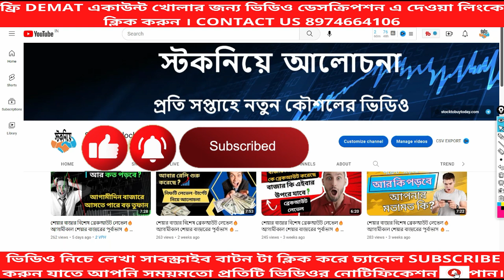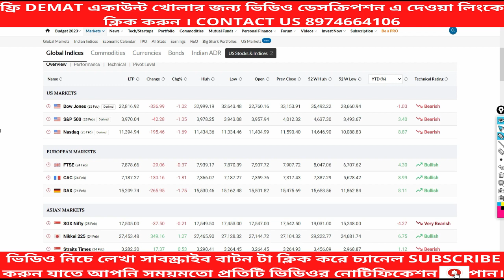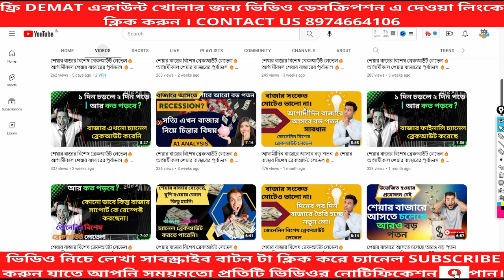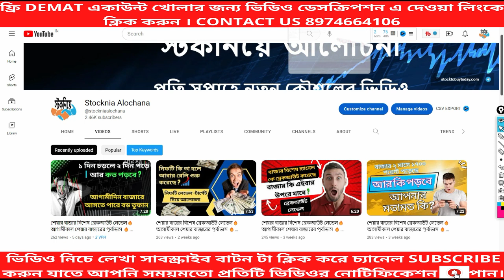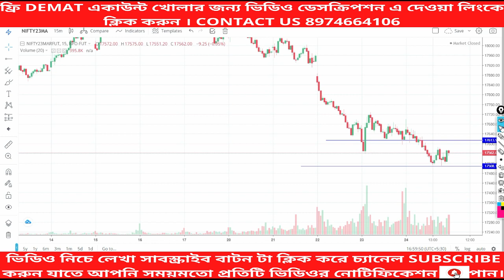বাজার অবস্থা খুব খারাব, আসতে পারে আরো বড় পতন🔥আগামীকাল শেয়ার বাজারের পূর্বাভাস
শেয়ার মূল্য কখন উপরে যাবে কি করে বুঝবেন
মার্কেট উপরে যাবে না নিচে কি করে বুঝবেন?
কিভাবে বুঝবেন শেয়ার মূল্য উপরে যাবে
কিভাবে বুঝবেন শেয়ার মূল্য কখন উপরে যাবে
শেয়ার দাম বাড়বে কি করে বুঝবেন
কি করে বুঝবেন শেয়ার দাম বাড়বে
শেয়ার দাম বাড়বে কি করে বুঝবো
শেয়ার বাজার কি
কোন শেয়ার কিনব
শেয়ার ব্যবসা বুঝুন
শেয়ার বাজার সেয়ার কিনবো কিভাবে
কিভাবে শেয়ার বাজারে বিনিয়োগ করবেন
শেয়ার কিভাবে কিনবো
portfolio,
stock,
rsi trading strategy,
shear marketing business,
candlestick,
share bazar,
pe ratio in stock market,
stock exchange,

share marketing,
share bajar,
sear markat kaise kare,
share market bangla,
share market bengali,
my viniyog,
share market basics for beginners in bengali,
share market website,
stock study,

stock bengali,
mybiniyog,
শেয়ার বাজার,

Suggested video
মার্কেট উপরে যাবে না নিচে কি করে বুঝবেন? 🔥৯৯% নিশ্চিত বুঝতে পারবেন মার্কেট Nifty UP যাবে না DOWN

১ মিনিটে জেনে নিন শেয়ার কখন কেন বিক্রি করতে হবে 🔥বড় লস থেকে বাঁচার উপায়🚀শেয়ার ব্যবসা বুঝুন 👌STOCK

Low Paid-up share analysis অল্প সময়ে বেশী মুনাফা

শেয়ার বাজার থেকে আয় করার নতুন কৌশল। New SUPERTREND intraday Strategy bangla 🚀🔥শেয়ার ব্যবসা শিখুন

৮ টি শেয়ার এ Buy Trade করা খুব লাভজনক হতে পারে। INTRADAY এবং SWING TRADING STOCKS FOR TOMORROW

Channel Topic.
share market
intraday trading
swing trading
investing
Portfolio Management
trading management
trading psychology

শেয়ার ট্রেডিং
ভালো শেয়ার চেনার উপায়
শেয়ার কেনার সঠিক নিয়ম
শেয়ার বাজার
শেয়ার মার্কেট
স্টক মার্কেট শো
শেয়ার বাজার শিখতে চাই
ভালো কোম্পানির শেয়ার
শেয়ার বাজার
শেয়ার কিনব
কোন কোম্পানির শেয়ার ভাল
শেয়ার ব্যবসা শিখতে চাই
স্টক মার্কেট
সেয়ার বাজার,
শেয়ার বাজার পতন
stock market bangl,
share market
stock market
option trading
bank nifty
option trading in bangla
Bangla share market
ব্যাংক নিফটি
বাংলা প্রাইস একশন
nifty prediction
nifty tomorrow
banknifty options for tomorrow
bank nifty
stock market
volume profile
volume profile trading strategy
volume analysis
volume trading
penny stocks
best stocks
invest for wealth
intraday trading
stock nia alochana
stocknia alochana
স্টকনিয়ে আলোচনা
স্টক নিয়ে আলোচনা
স্টক মার্কেট বাংলা চ্যানেল
মাই বিনিয়োগ